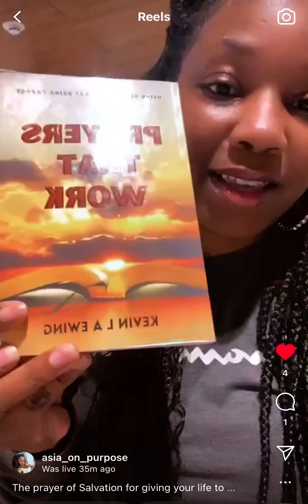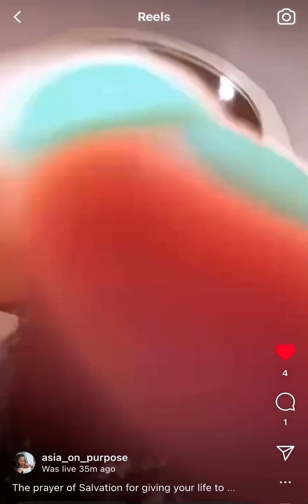Prayer of Salvation when you want to give your life to Christ❤️🙏🏾